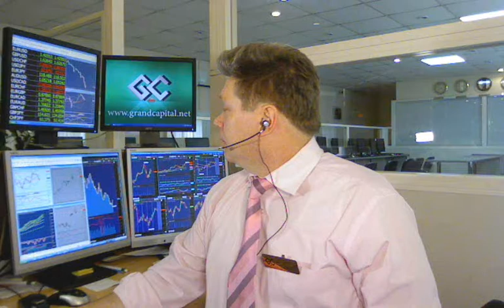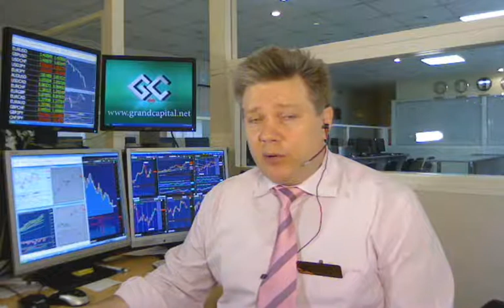18 04 2011 г Обзор к открытию американской торговой сессии